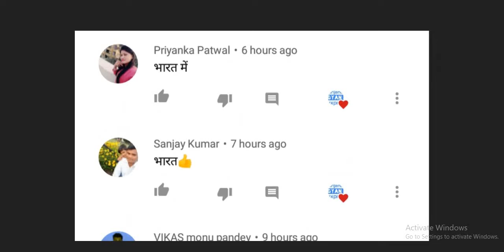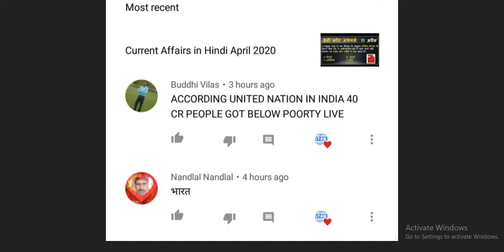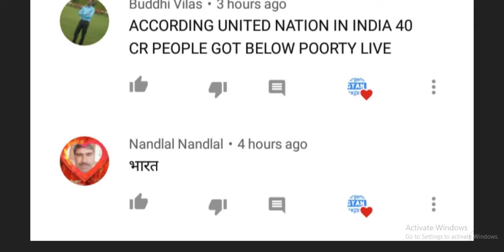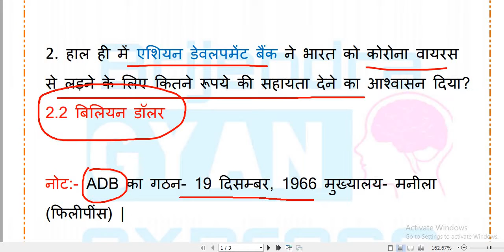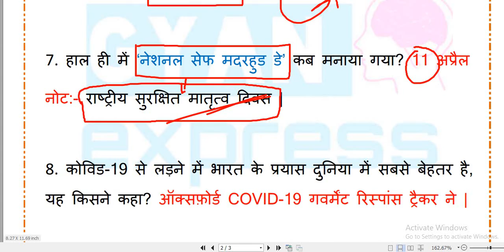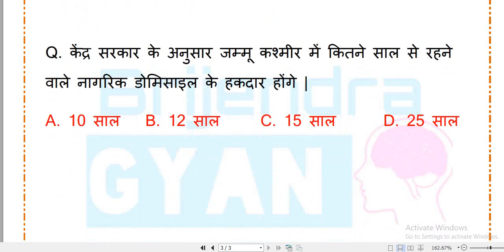Current Affairs in Hindi April 2020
Current Affairs UPSC Exam
एसएससी परीक्षा
बैंक परीक्षा